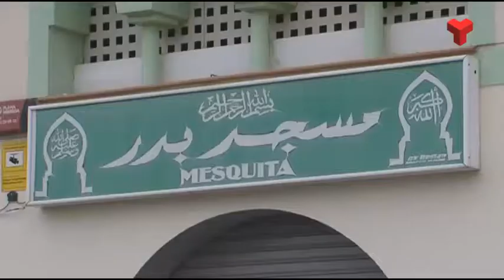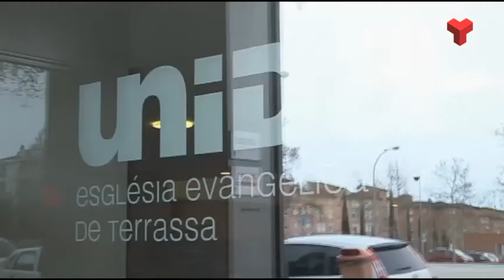L'Ajuntament regula amb garanties les instal·lacions urbanes per al culte religiós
L’Equip de Govern aconseguirà el suport del PEdCAT i d’Esquerra Republicana-MES en el pròxim ple, per modificar el Pla d’Ordenació Urbanística per a la implantació de centres de culte.